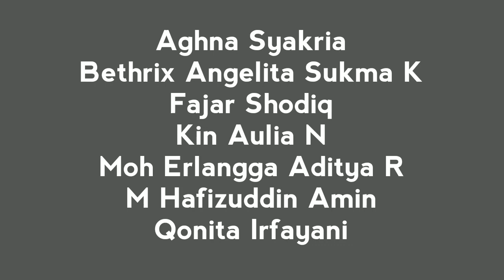"Bungong Jeumpa" Musik Kreasi 27 by Erlangga dkk